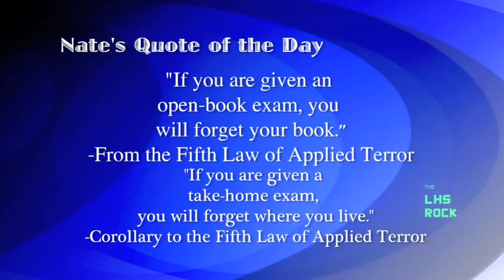The 2010 Olympics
The Winter Olympic Games have started! Therefore, it's Olympics week!